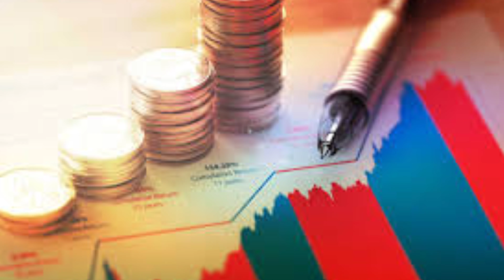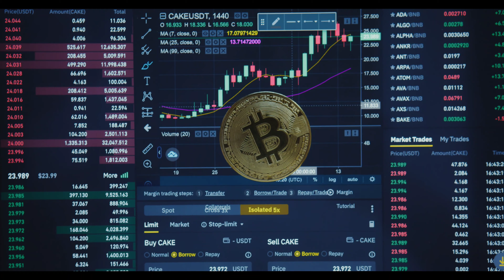ଭାରତ କୁ ଏପରି ଧନୀ କରିଦେବ RAM MANDIR || ଏହି ସବୁ ଜିଲ୍ଲା କୁ ହେବ ଫାଇଦା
Ayodhya Development

economic development
income increase
govt yojona
govt job
Yogi Aditya nath
Narendra Modi ayodhya mandir
financial analysis
simple people job
Shop business at home
home stay income
Pakistan GDP
India finance construction
Ram Mandir effect India economic
India finance condition
govt skim yojona
home stay yojona uttar pradesh India
Ramayan purana
jay shree Ram
Ram lala ki darshan today
Ram Mandir ayodhya
best tourist places in Ayodhya
odisha to ayodhya by train
ayodhya full vlog

From - ODISHA (India)